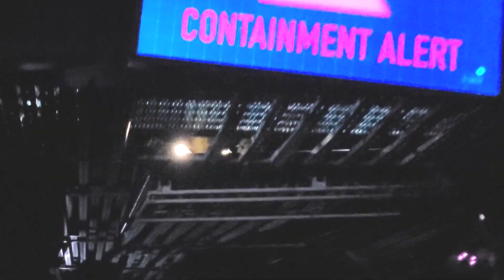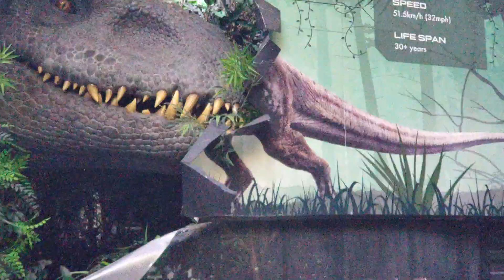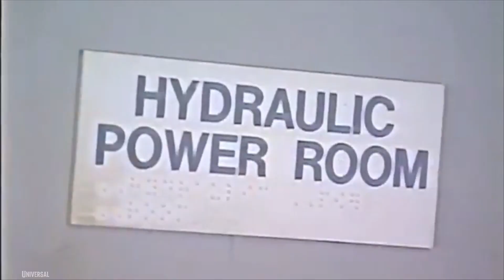The Robots, Illusions, and Secrets Behind Jurassic World The Ride | How It Works (Updated)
This video has been updated thanks to How It Works Contributors. Help us shape upcoming How It Works videos by submitting to our database!

In this episode of How It Works we go into the multi-million dollar makeover of the original Jurassic Park ride as it comes alive for a new age of thrills. Join us behind the scenes of Jurassic World The Ride!

Welcome to Amusement Labs. Here you can find detailed looks at the engineering & technology behind the world's greatest rides, shows & attractions using footage, information & *models* you won't find anywhere else.

Have a question or request? Ask away! :)